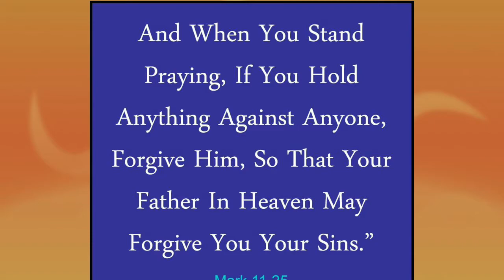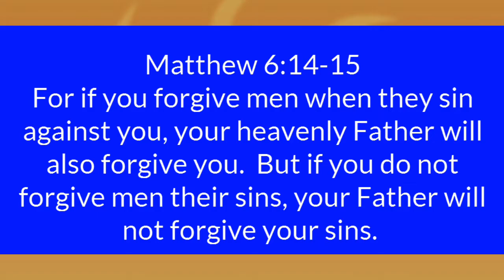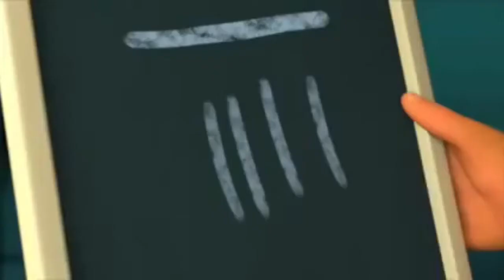FORGIVE ONE ANOTHER SO THAT GOD WILL ALSO FORGIVE YOU.